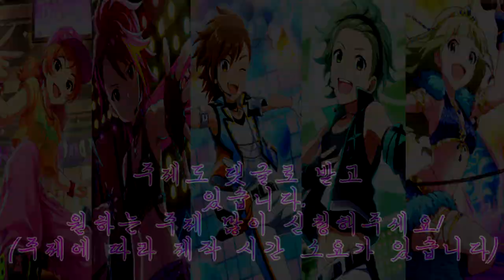화려한 댄서 춤을 잘추는 아이돌 [특이한 아이돌 Best 5 - 46]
00:00 인트로
00:26 5위 카니발이다~ 시마바라 엘레나
01:03 4위 트레이너 알바에서 댄스 아이돌! 코마츠 이부키
01:42 3위 유학파 댄서 마이하마 아유무
02:21 2위 가벼운 몸놀림의 소유자 미라타이 쇼타
02:58 1위 어리지만 브레이크 댄스가 특기! 타치바나 시로
03:36 마무리